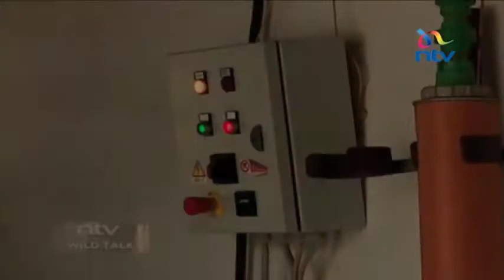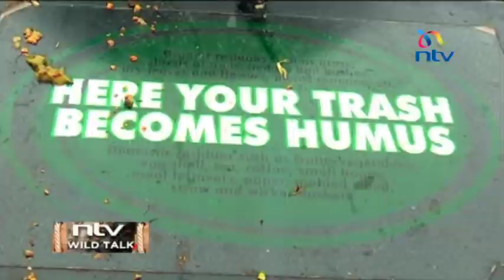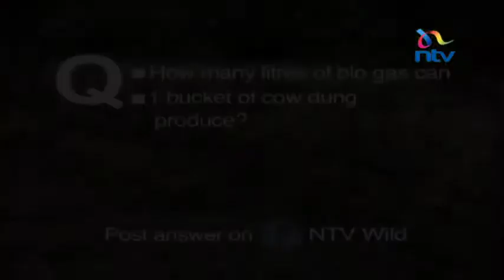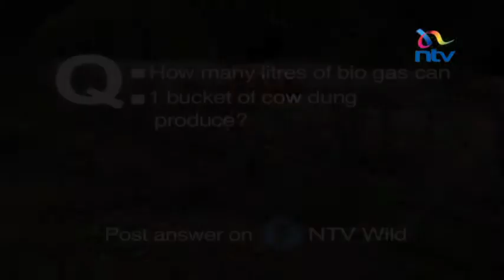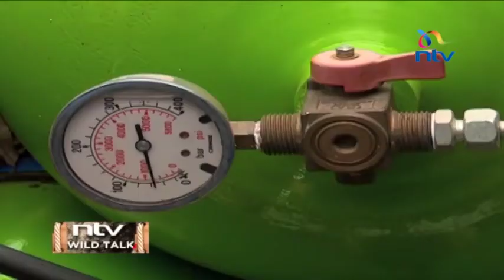NTV Wild Talk - Biogas Solutions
In this episode of NTV Wild Talk, we explore the innovative world of biogas solutions. Biogas is a renewable energy source that is produced through the breakdown of organic matter, such as animal waste and food scraps. It is a sustainable alternative to traditional fuels and has the potential to revolutionize the way we power our homes and businesses.

Join us as we delve into the science behind biogas production and its many benefits. We will also showcase some of the most exciting biogas projects from around the world, including farms that are using biogas to power their operations and cities that are implementing biogas systems to reduce their carbon footprint.

Don't miss this informative and inspiring episode of NTV Wild Talk, where we explore the cutting-edge technology and sustainable solutions that are shaping our future.